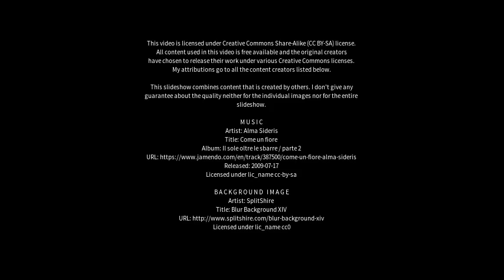Best places to visit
Best places to visit - Shangcang (China) Best places to visit - Slideshows from all over the world - City trips, nature pictures, etc.